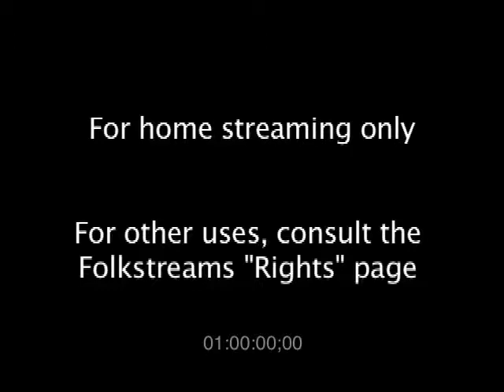The Making Of A Churn By Alex Stewart A Mountain Man... Folkstream!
A 1973 film of Alex Stewart, a mountain craftsman near Sneedville, Tennessee, Constructing a churn. film includes discussion of the use of non powered tools and skills handed down in Stewart's family in making wood containers, such as buckets and barrels.

Art and Craft, Traditional, work / Appalachia 1973